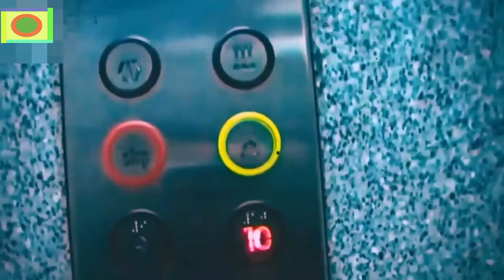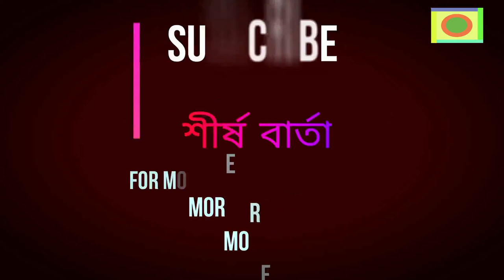5 টি অমিমাংশিত ঘটনা ও রহস্যময় ! না দেখলে miss করবেন | 5 Strangestr And Most Mysterious Story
শীর্ষ বার্তা
আমাদের পৃথিবী খুব ই রহস্যময়ী। যার মধ্যে কিছু রহস্যের ব্যাপারে আমরা সবাই জানি কিন্তু আজ আমরা যে  5  টি রহস্যের ব্যাপারে কথা বলবো হয়তো এগুলির ব্যাপারে আপনারা অনেকেই জানেই না।
5 টি অপরিচিত রহস্যময় গল্প।
সবাই জানেন না এই সব গল্প।
আমরা এই ভিডিও দিয়ে শুরু করেছি ভিডিও ভাল লাগলে লিইক দিবেন ,
ঘটনা ১ :-দুরঘটনায় জীবিত
ঘটনা ২ :- Dead man and Woman
ঘটনা ৩ :-Fredy Jackson
ঘটনা ৪ :-Belun Mother
ঘটনা ৫ :-Chelsica Benton
Shirso Barta,Shirsho bartta